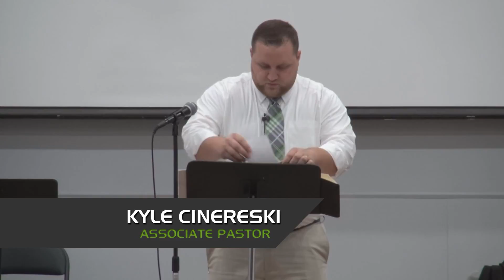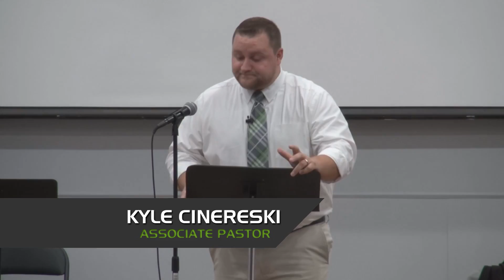Introduction To John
The first lesson in our study of the book of John.